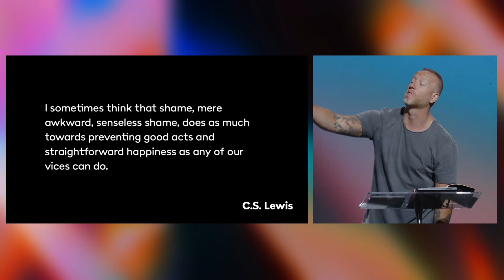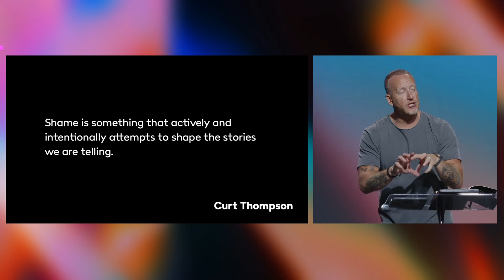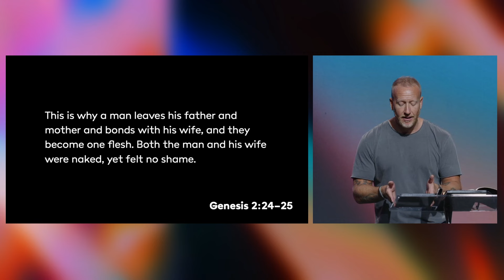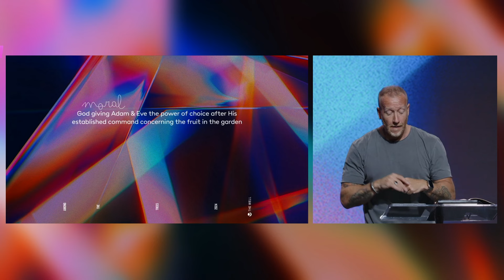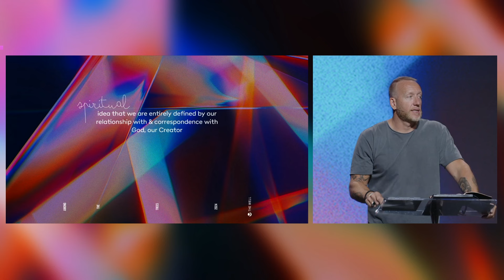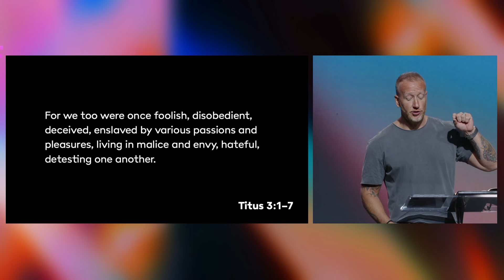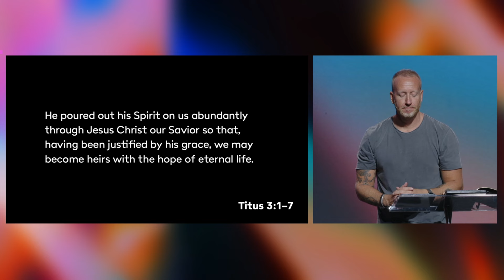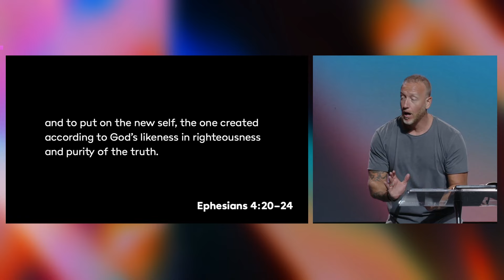Shame & Guilt: Among The Trees | Jason Parrish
Sermon by Lead Pastor Jason Parrish at The Well in Sandy, UT on May 19, 2024.

Every step matters to us, as you grow in your faith! Below are several ways we can be partnering with you in your next steps or you can participate in what God is doing in and through the ministry of The Well.

Did you make a decision to follow Jesus today? We want to celebrate and send you a Bible plus a copy of Pastor Jason Parrish's "I Said Yes" book.

Need prayer or needing care?

If you'd like to partner with what is happening here in Salt Lake City and as we reach people throughout the country and world, or you are already committed to being a generous partner of The Well, you can give your tithes and offerings through The Well App or by visiting